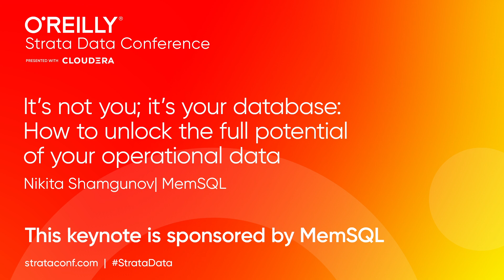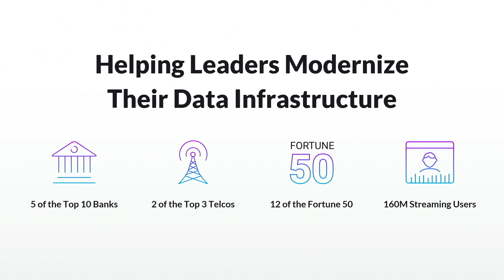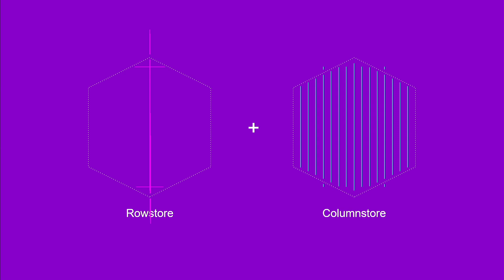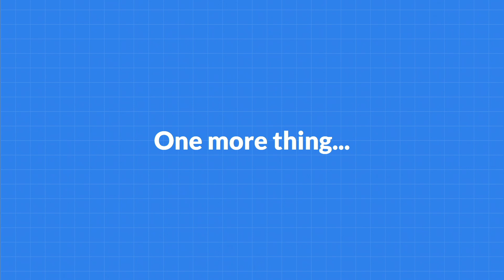How to unlock the full potential of your operational data (sponsored by MemSQL) - Nikita Shamgunov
Data is now the world’s most valuable resource, with winners and losers decided every day by how well we collect, analyze, and act on data. However, most companies struggle to unlock the full value of their data, using outdated, outmoded data infrastructure.

Nikita Shamgunov examines the ways businesses use data for competitive advantage, the increased demands and new requirements this puts on data infrastructure, and what you should expect from the tools you use in order to succeed in this new world.